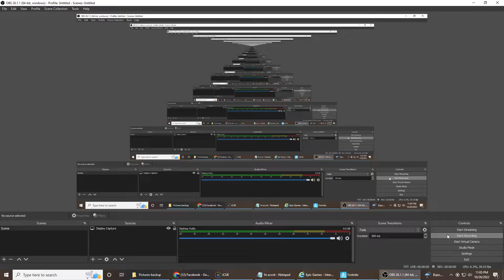Holy crap getting a win is freaking hard.